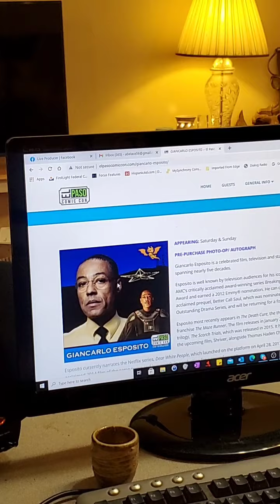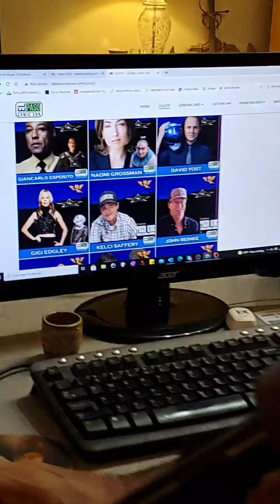Season 2 Episode 11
Thanks for joing me for another episode of the Annie's Adventures podcast. Today I had the Amano Artist Co Op and Weirdoughs Bakery. make sure to watch to get info on one of my favorite local donut spots and where to catch an art show at one of El Paso's new up and coming gallery spaces. Thanks for going local El Paso and tell them I sent ya 😉

Facebook.com/AnniesAdventures
Instagram.com/AnniesAdventuresep
AnniesAdventuresep.com